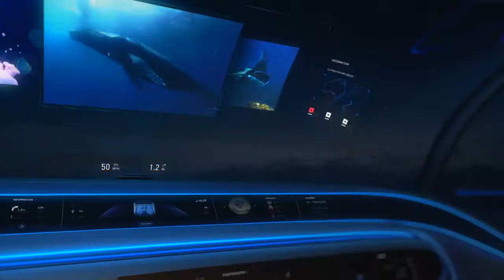Emotive Driving | CES 2019 | Kia Motors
A car that reads your emotions is just around the corner thanks to Kia’s ‘Emotive Driving’ technology. How far will it take us?

■ Detailed Information
- Date: JAN 8-11, 2019
- Booth : #7029, North Hall, Las Vagas Convention Center (LVCC)